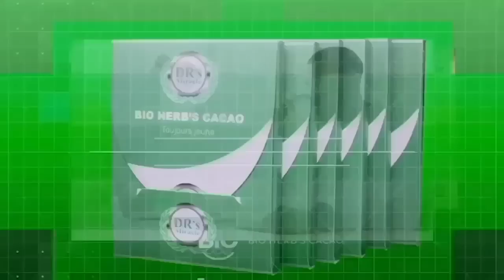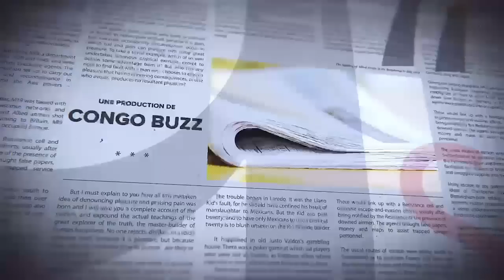GRANDE TRIBUNE |24.11.2022| CESSEZ-LE-FEU : FATSHI, LOURENÇO GAGNENT UNE BATAILLE ?